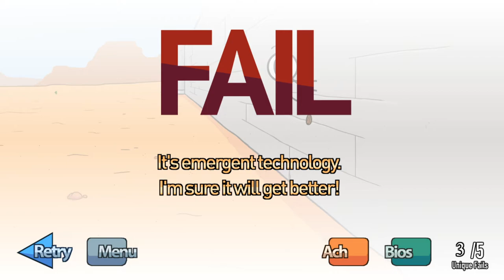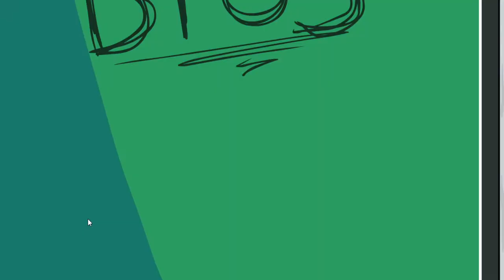Failen ist besser als Gewinnen?! | Breaking the Bank - The Henry Stickmin Collection #01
Wollte dieses Spiel zwar schon von Anfang an lpen, also als es rauskam, hatte aber ganz knapp nicht genug Steam money (mir fehlte 1€ oder so ._.) und hat nunmal gedauert bis ich genug hatte aber NUN sind wir hier bei einem Masterpiece! Bin schon echt gehyped auf das Spiel, vorallem auf den neuen Teil, welchen wir als letztes spielen werden!

 🎮Spiel:
 The Henry Stickmin Collection
⌨Plattform:
 PC
 ❔Genre:
 choose-your-own-path